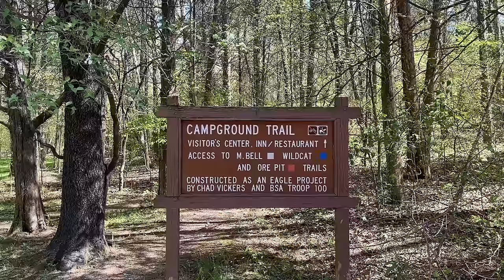camping vlog !!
the comfort of your own home. and enjoy a special